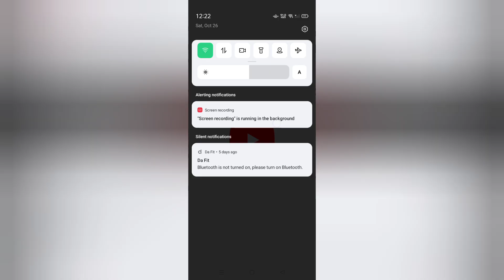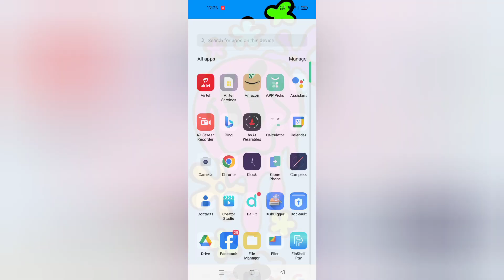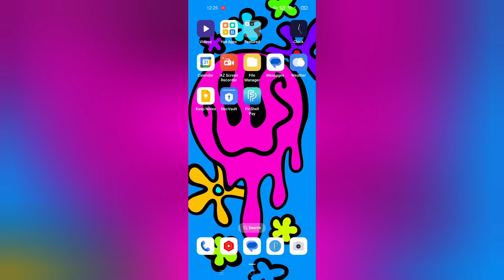Oppo A3x 5g youtube kaise chalaye, how to use youtube in oppo, how to solve youtube problem in oppo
Oppo A3x 5g youtube kaise chalaye, how to use youtube in oppo, how to solve youtube problem in oppo, youtube settings